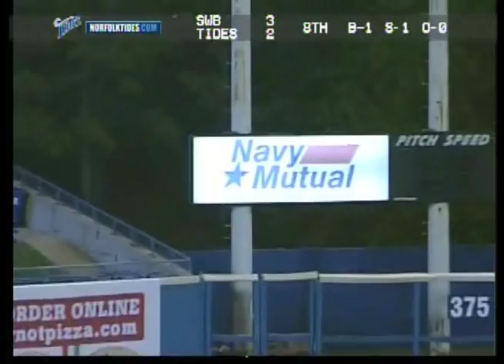MAY 1 HIGHLIGHTS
The Scranton Wilkes-Barre Railriders broke a 3-3 tie in the ninth inning courtesy of Scott Sizemore's RBI-single. SWB would ultimately hold on to the lead as they defeated Norfolk 4-3 in the first game of a four game series at Harbor Park.